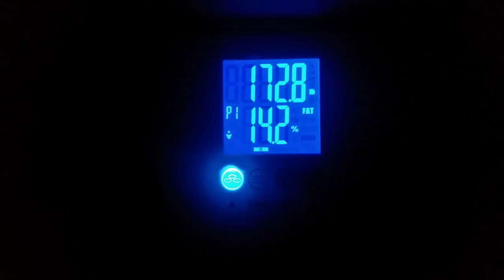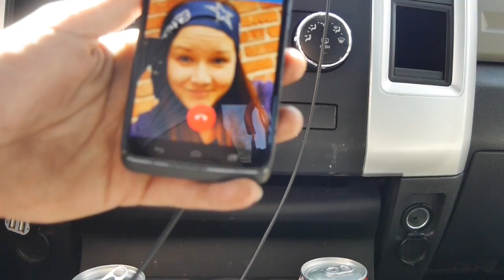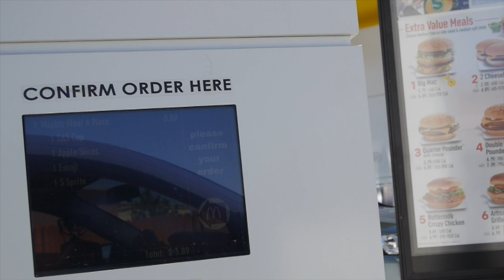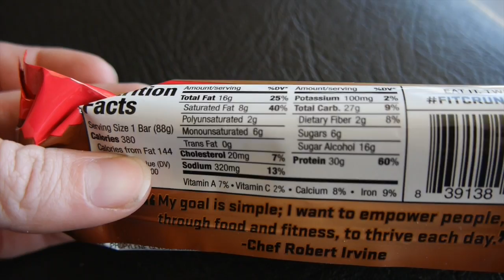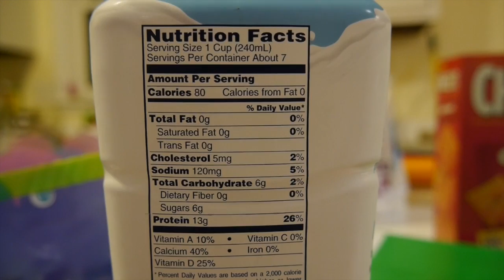Day of Eating (IIFYM) - 12 Week Cut ep. 4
Day of eating #2, going through my day and exactly what I eat, though I didn't stay within my macros.